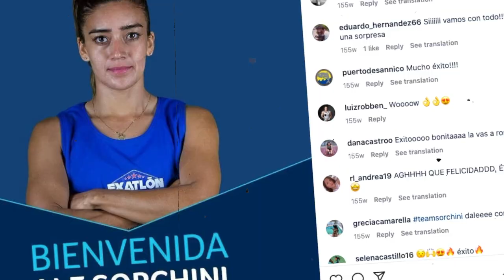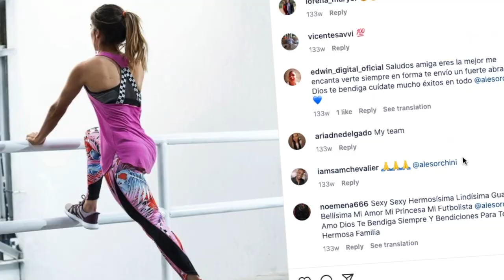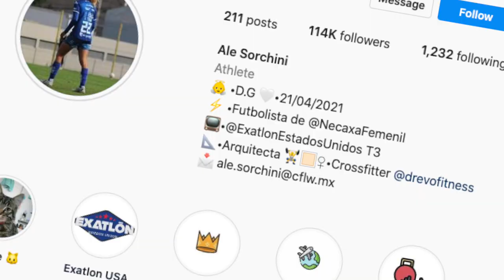¿QUIEN ES… Ale Sorchini | La JUGADORA de NECAXA FEMENIL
Hoy hablaremos de la ex futbolista de Necaxa ALE SORCHINI, quien es la jugadora Alejandra sorchini, esta chica ha jugado para grandes clubes como el America femenil y las rayadas de Monterrey hace no mucho tiempo atrás, pero quien es este futbolista de la liga mx femenil.